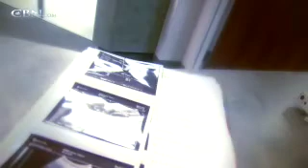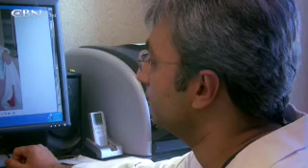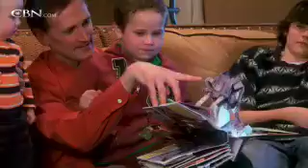The Habbes: Holding on to Hope - CBN.com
Their son beat death, not once but multiple times. Meet the Habbes and their miracle son... The Christian Broadcasting Network CBN